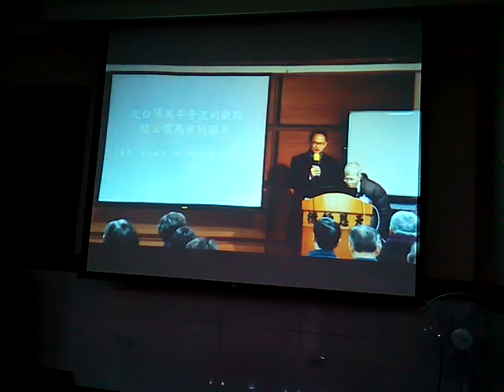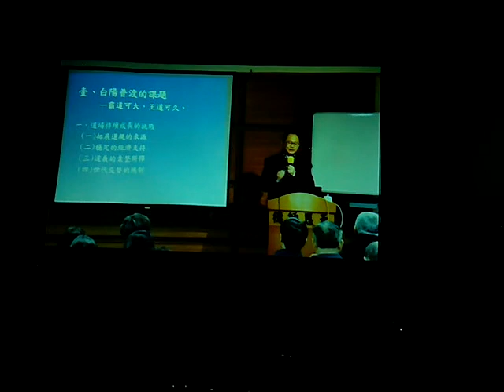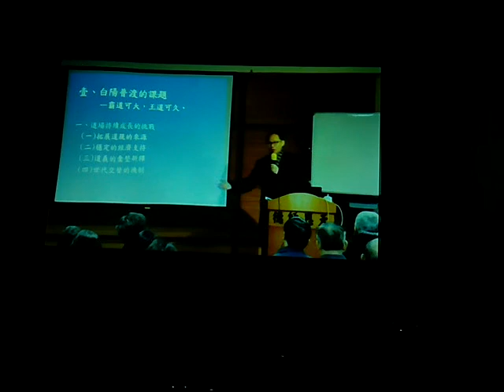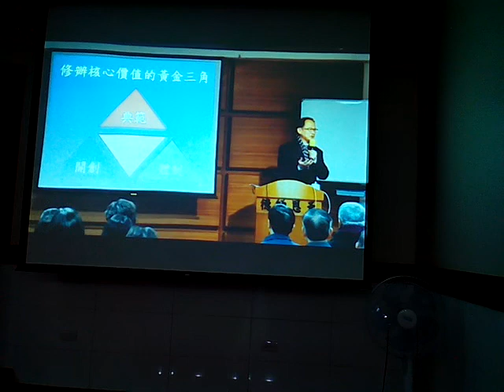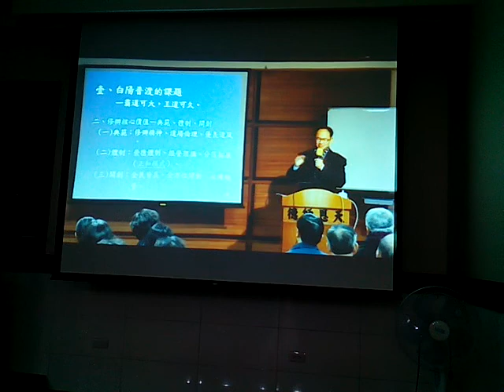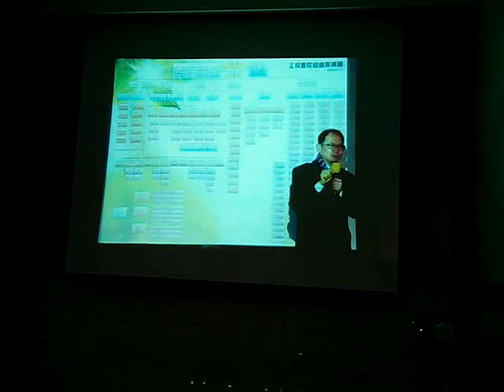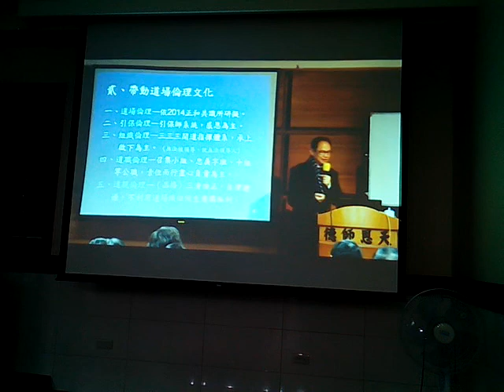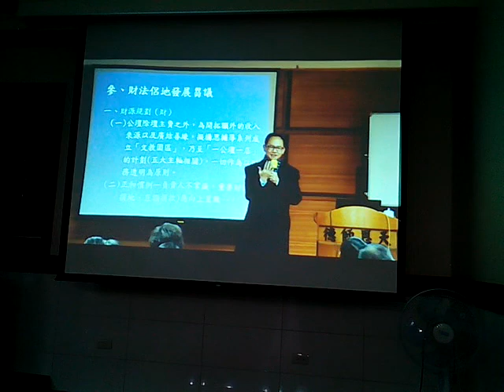VID 20171220 205149愛祥佛堂人才教育班觀看發一崇德單位影片由莊點傳師講解道務規劃含倫理維護與道法侶地